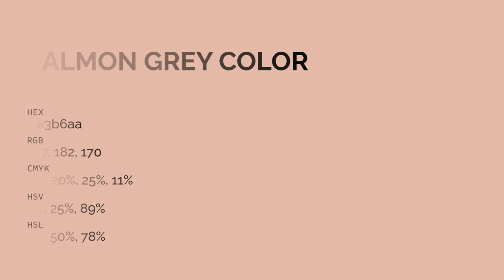Salmon Grey color e3b6aa hex color - Red color - Cool color e3b6aa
What color is Salmon Grey ? e3b6aa hex color - Red color - Cool color e3b6aa

Hex e3b6aa Color Code is also known as Salmon Grey color.

Hex e3b6aa Color code in RGB color code model is created after adding 89.02% red color, 71.37% green color and 66.67% blue color.
Hex e3b6aa Color code in CMYK color (process color) code model is generated after subtraction of 0% cyan, 19% magenta, 25% yellow and 10% black.